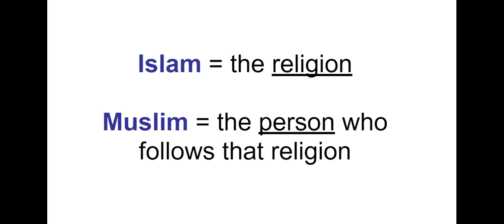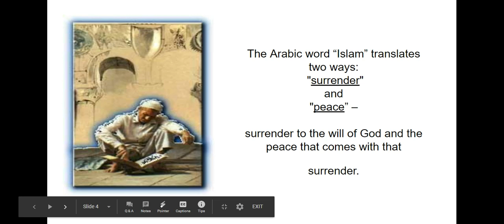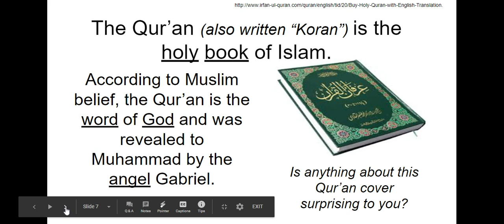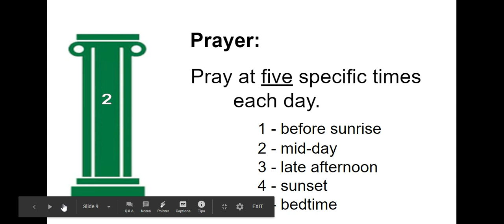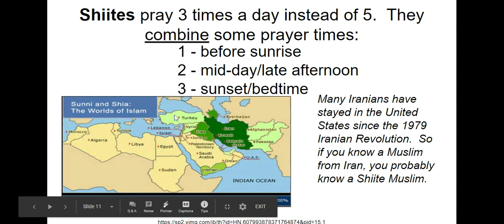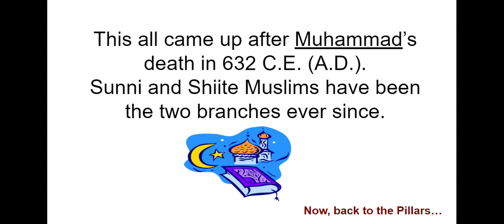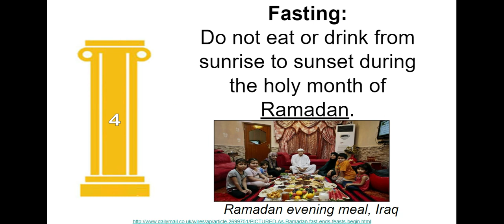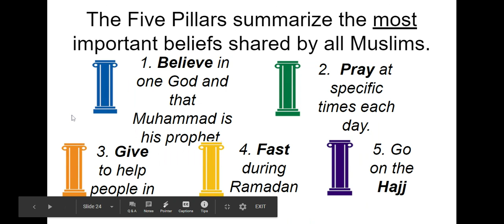Mr. Howes bores you about Islam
The video where I teach you about Islam and don't make you laugh because I'm the most boring man in America!